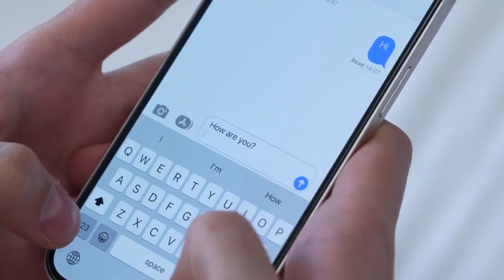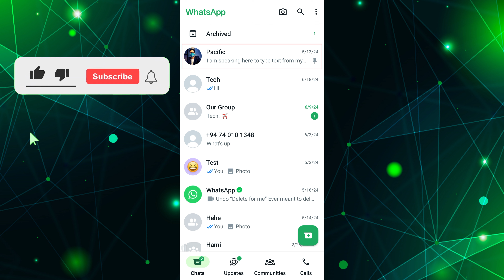How To Pin A Chat In WhatsApp | Pin Someone Chats In WhatsApp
Do you want to pin a chat in WhatsApp? You can pin someone's chats in WhatsApp with just a few simple steps.

In this short video tutorial, I will show you how to pin a chat in WhatsApp. Just watch this video till the end.

Pinning a chat in WhatsApp allows you to keep important conversations at the top of your chat list for easy access.

Pinned chats will always stay at the top of your chat list, regardless of new messages received in other chats.

You can pin up to three chats in WhatsApp.

🔶STEPS🔶
To pin a chat on WhatsApp
1. Open the WhatsApp app on your mobile device.
2. Find the chat you want to pin. You can pin an individual or group chat.
3. Long-press the chat until a toolbar appears at the top of the screen.
4. If you are using an iPhone, swipe right on the chat you want to pin.
5. Find and tap the Pin icon at the top of the screen.

Once you tap, the pinned chat is now moved to the top of the chat list.

By pinning chats at the top of the screen in WhatsApp, you can easily find important chat conversations.

- - - - - - - Similar videos:- - - - - - - - -

This Video Includes:
○how to pin contact in WhatsApp
○how to pin someone on WhatsApp
○how to pin people on WhatsApp
○how to pin WhatsApp chat on android and iPhone
○how to pin a WhatsApp group